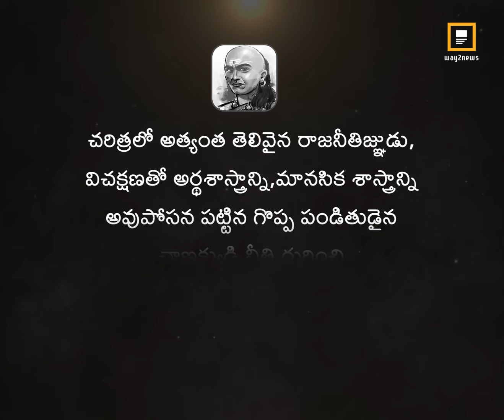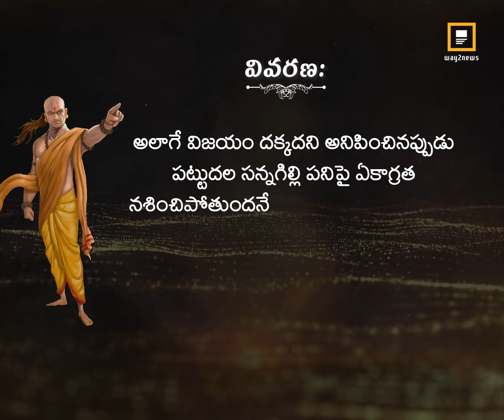ఈ 3 ప్రశ్నలకు సమాధానం తెలుసుకో ముందు